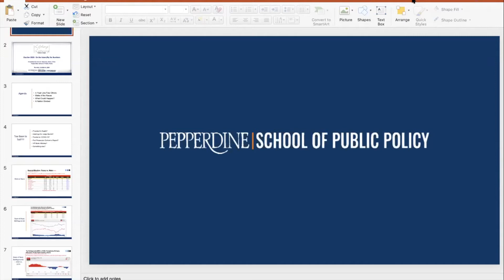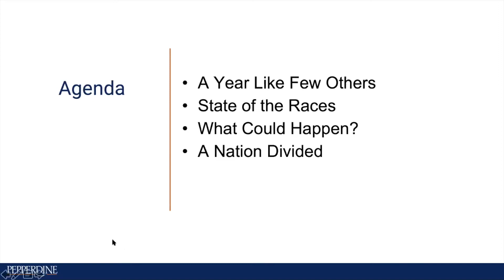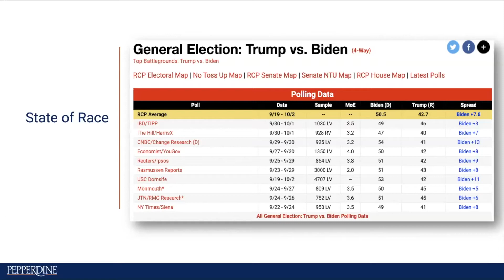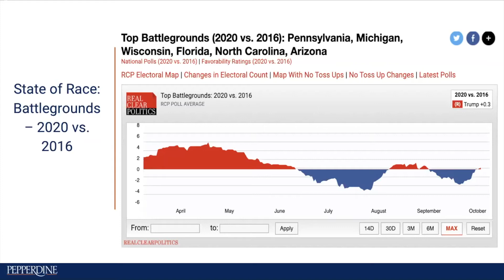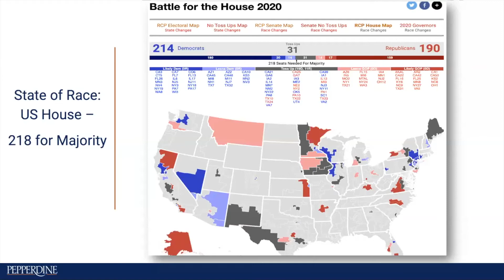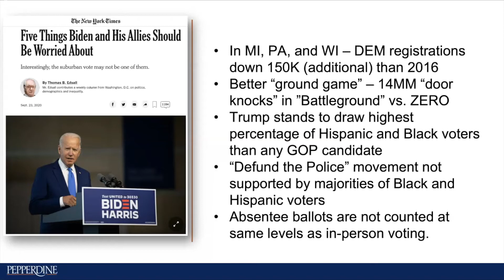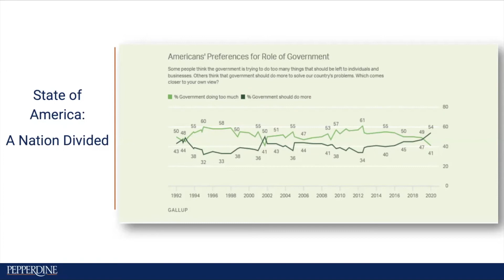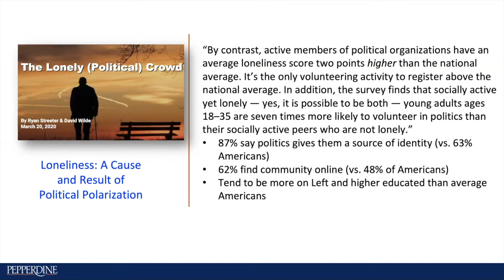Election 2020: On the Issues / By the Numbers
An election year most often compared to 1968, the 2020 national elections defies finding an easy historical precedent. A global pandemic, demonstrations for racial equality, and deeper questions of American identity, all comprise an election year like no other. Following on a similar presentation he gave prior to the 2016 elections, Pete Peterson, dean of Pepperdine School of Public Policy, returns to analyze recently available national survey data on the major issues that appear to be driving voter engagement this November. To be clear, this will be a nonpartisan look at the current state of our politics and upcoming elections.